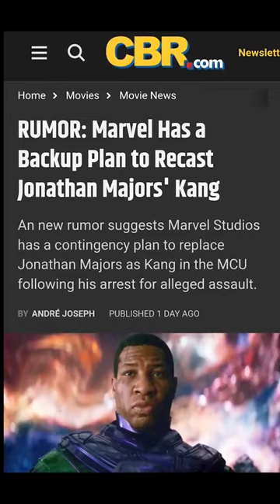Marvel Has A Plan To Replace Jonathan Majors